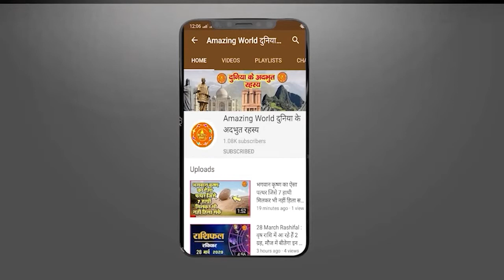सतखंडा को बनना था दुनिया का 8वां अजूबा, मिला सबसे मनहूस इमारत का नाम, जानें पूरी कहानी